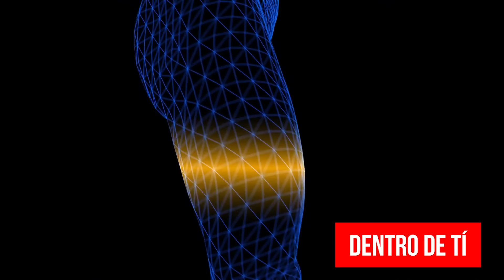Los 20 Alimentos Más Mortíferos Que Se Comen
🎁 Cada cultura es diferente y una forma en la que se diferencian es en su cocina. Pero hay algunas partes del mundo que llegarán incluso a comer algo que sea letal. Desde plantas carnívoras, hasta químicos. Estos son los veinte alimentos más mortíferos del mundo.